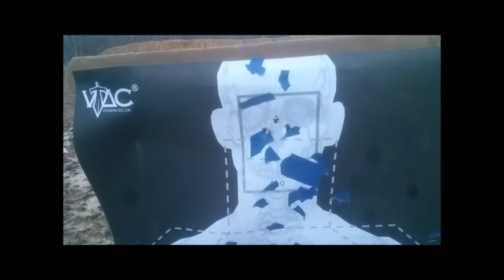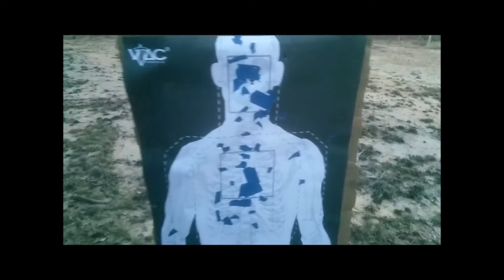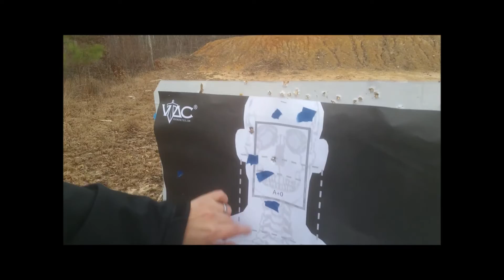Conceal Carry M&Pc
Getting some trigger time finally, the holidays have not been conducive to getting out to the range. Dec 2015